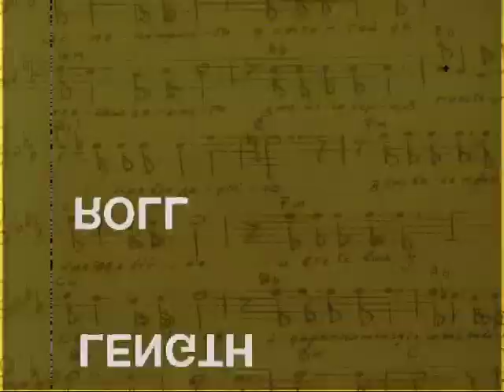Tribute to Івасюк. "Мамаj" та Софія Федина. Нестримна течія.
Львівське телебачення та молодіжне обєднання "Граніт" організували концерт-спогад, присвячений 60 річчю від дня народження Володимира Івасюка. Пісні відомого композитора виконали рок-гурти Львова та Тернополя.